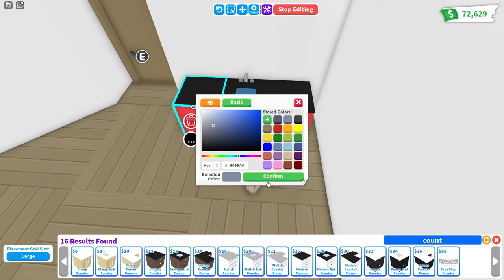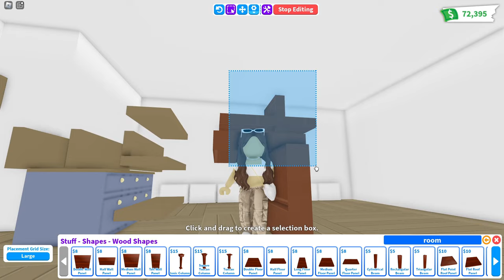Blue Tiny Home Glitch Speed Build 💙 Roblox Adopt Me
♡ Bucks: 4571
♡ House: Tiny Home
♡ My nickname: SHINICHICA